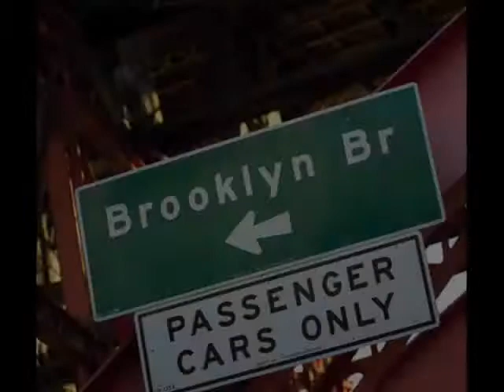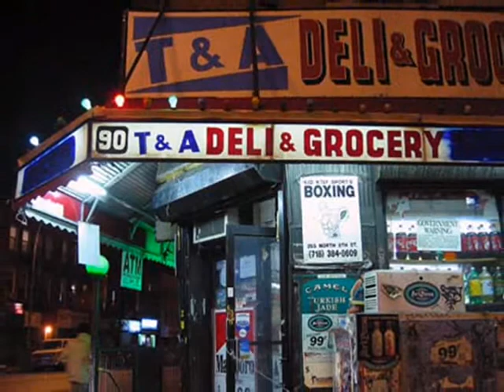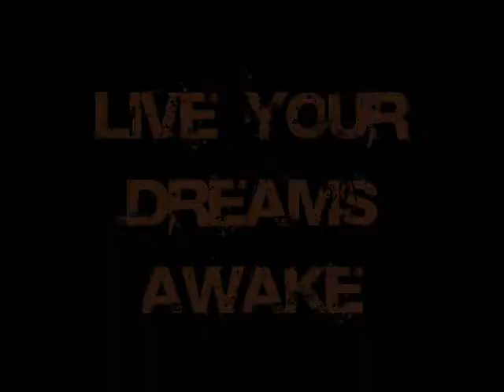FLY AWAY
you gotta get away sometime
liviving your dreams awake